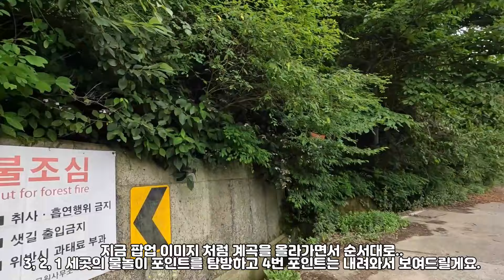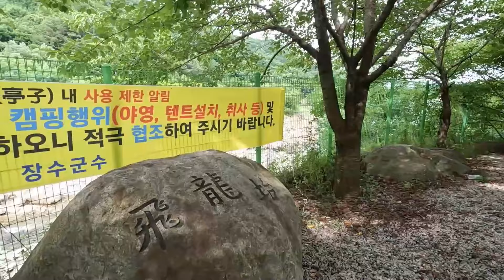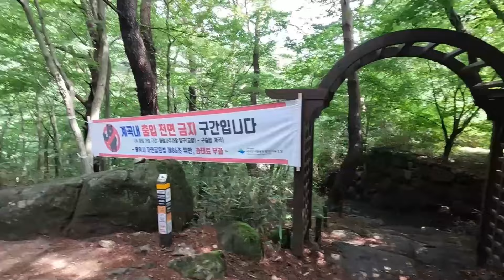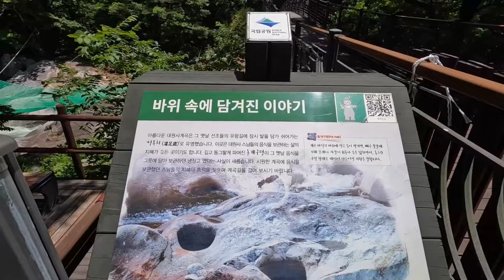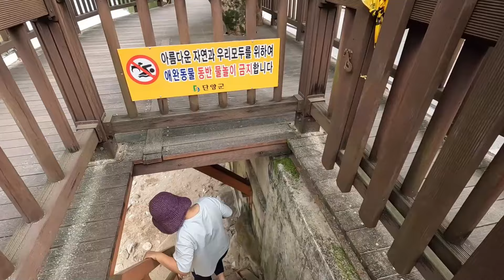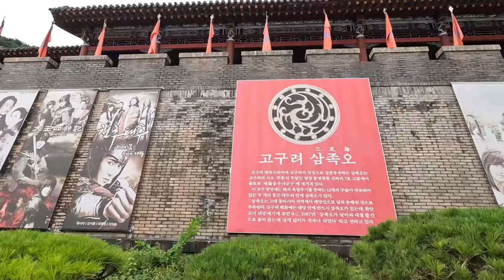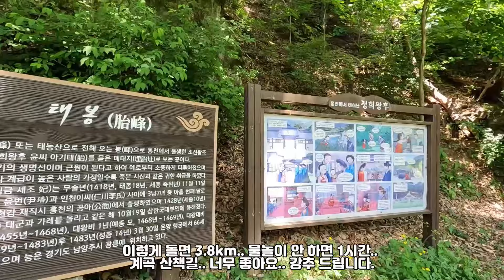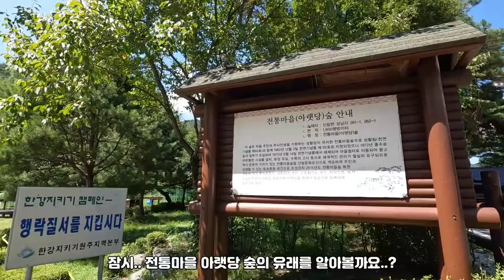2024 촬영 시원한 명품 계곡 BEST 12 몰아보기, 시간 되시면 당일치기로 한번 더.. 올 여름 계곡 영상 시청해주셔서 감사합니다.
안녕하세요^^ 라라입니다. 올 여름 촬영한 계곡 영상 중 BEST 12를 선정해보았어요. 왕피천계곡 토옥동계곡 옥계계곡 화엄사계곡 대원사계곡 선암계곡 사인암계곡 남천계곡 수타사계곡 백담계곡 신림계곡 선유동계곡
🧡아름다운 사연🧡을 찾아다니는 유랑생활 이야기와 캠핑, 차박, 캠핑카, 차박여행, 국내여행, 전시행사축제정보, 등의 차박여행정보 채널 🧡"라라의 집시라이프"🧡 를 찾아주셔서 감사합니다.
"라라의 집시라이프"는 구독자님들께 보다 더 유익한 정보와 진한 감동을 드릴 수 있는 새로운 콘텐츠를 확대하고, 채널의 "커뮤니티"  활성화를 위해서 구독자님들의 소중한 의견을 기다리고 있습니다.
댓글이나 메일로 의견이나 제보를 주시면 구독자님과 협의하여 채널에 반영하겠습니다.
감사합니다.